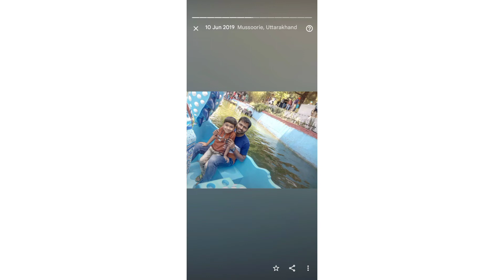Happy birthday Shayaan